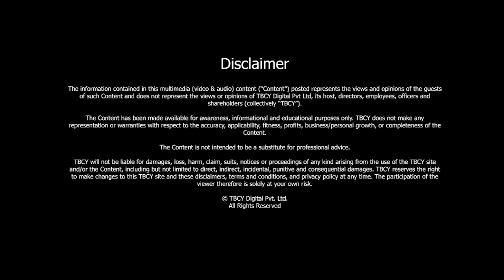Unpacking Brand Building, Human Behaviour, and the Digital Revolution | Umesh Shrikhande | TBCY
S5 E512 Umesh Shrikhande, Founder, New Answers Advisory; Former CEO, Taproot Dentsu

00:34 - About Umesh Shrikhande
00:44 - Tell us about your journey. What got you into advertising?
07:48 - How important is storytelling? How can an agency craft stories that resonate?
09:07 - What is your perspective on culture when it comes to storytelling?
13:10 - How is the digital revolution beginning to change agencies and the way brands are being built?
17:41 - How do small businesses or startups work to build brands on a limited budget?
20:48 - What role does employee engagement play in the brand building process?
27:23 - What do you see as the next big trends in brand building?

In this episode of "The Brand Called You" podcast, Umesh Shrikhande, Founder of New Answers Advisory and former CEO of Taproot Dentsu, shares invaluable insights into brand building, human behaviour, and the evolving landscape of digital marketing.

With a wealth of experience in the advertising industry, Shrikhande offers perspectives on storytelling, culture integration, employee engagement, and the future trends shaping brand communication strategies. Let's delve into the key takeaways from their conversation.

About Umesh Shrikhande -

- Umesh is the Founder of New Answers Advisory.

- He is the Former Chief Executive Officer of Taproot Dentsu.